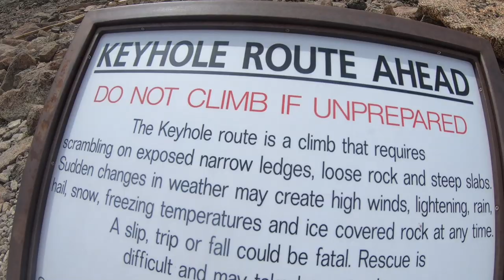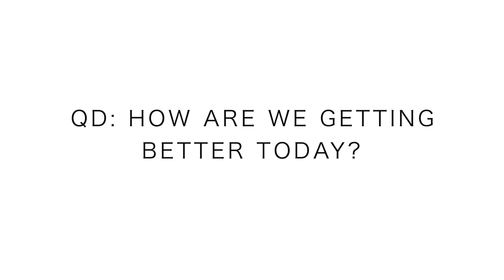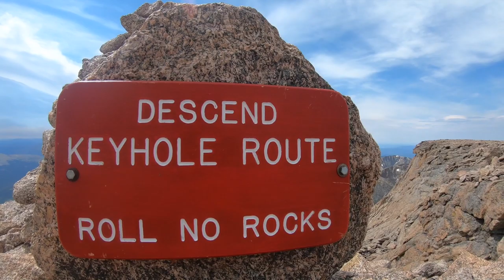Are you done getting better?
🔻RECOVERY Gear from Amazon 🔻

Now is the time to take your next step, and own the day, seize it if you will, without hesitation. Longs Peak run today was a little shot in the arm for future racing on the horizon. And I pose to all of you, exactly what I pose to myself, “are you done getting better?” Certainly not, certainly not, certainly not! We march on, fighting for our health, PRs, joy, and wind in the hair. Let us run on toward our lofty goals, one day at a time, and one step at a time. No, we are not done here.

🔸My Shoe Size: 7.5 men's US sizing
🔸Mailing Address:

USA

Seek Beauty
Work Hard &